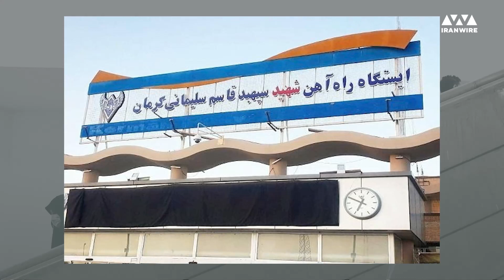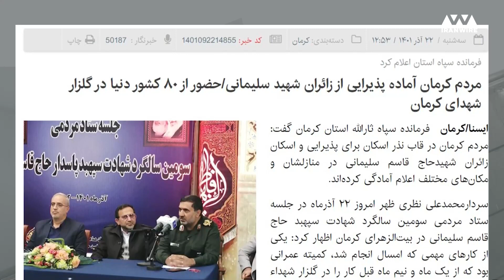حاج قاسم یا رونالدو؛ کارناوال عجیب پروپاگاندا در سال‌روز کشته شدن سلیمانی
جمهوری اسلامی تنها به سه سال زمان نیاز داشت تا سال‌روز کشته شدن «قاسم سلیمانی»، فرمانده سابق نیروی «قدس» سپاه پاسداران قوه قضاییه را تبدیل به کارناوالی در راستای پروپاگاندای نظام کند.